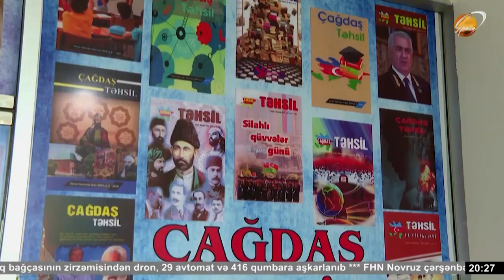Space tv əməkdaşlığı ilə Çağdaş Təhsil 'in təhsildə fərqlənən müəllimləri haqqında yeni layihəsi